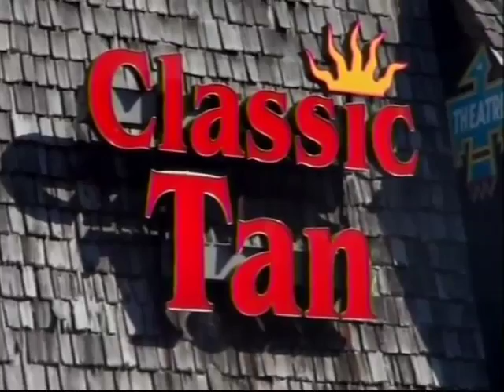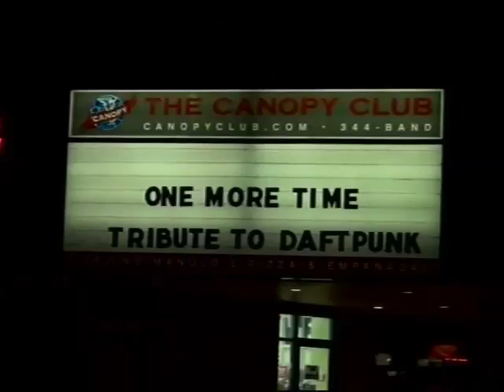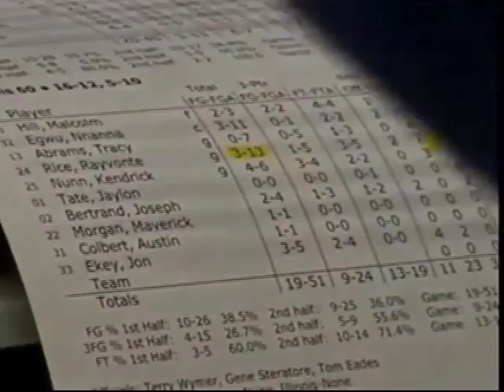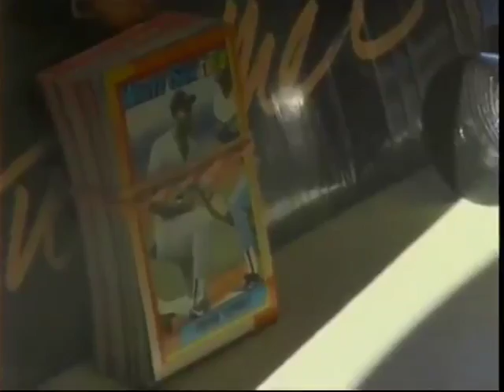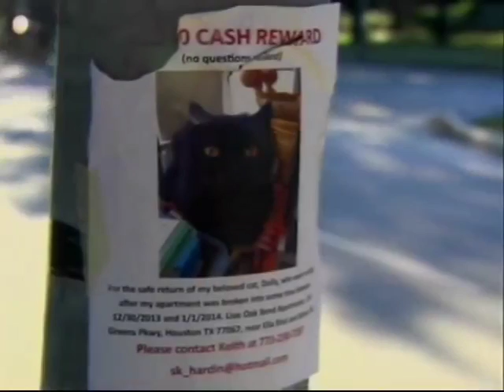Newsbreak 4 Final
JOUR 440 UI7 Newsbreak 4   8 min